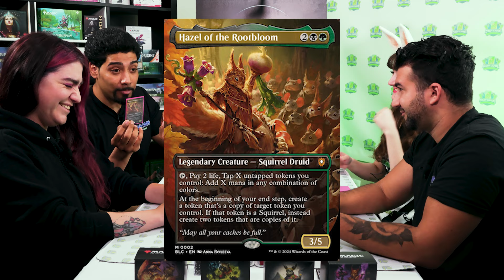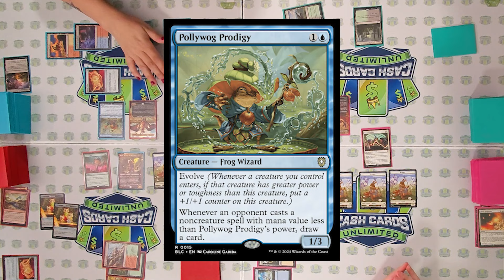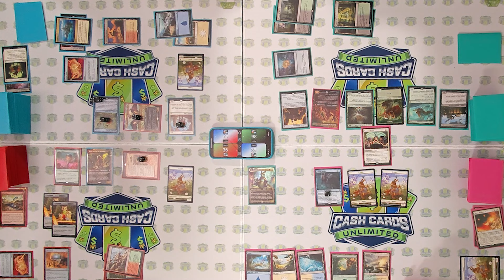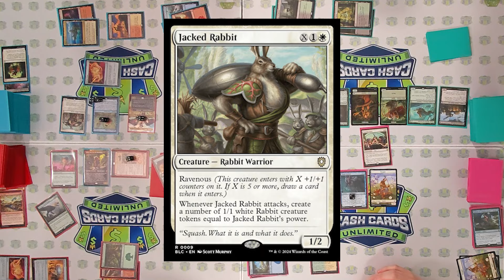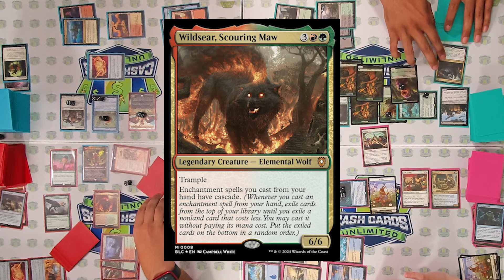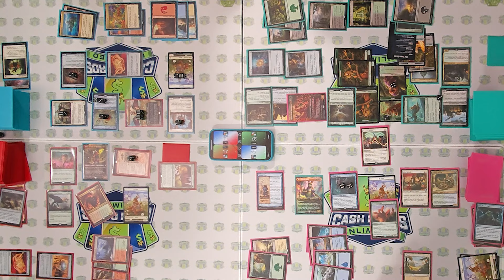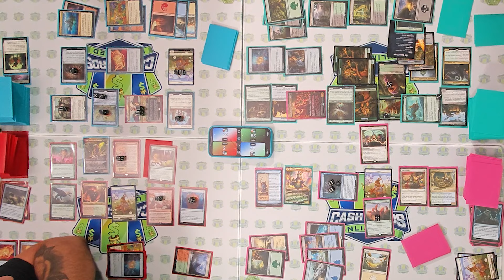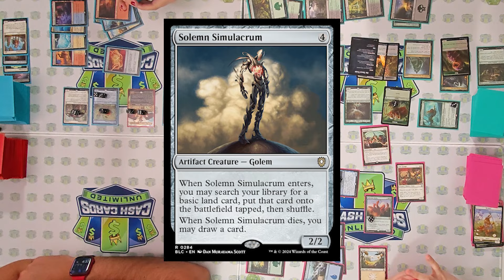MTG Commander EDH Gameplay | Cash Cards Commander 5 | Nelly vs Keelala vs Ryan vs Austyn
We’ve got an earth shattering Commander game for you! This is made possible by all of our amazing supporters on TikTok, Whatnot, in-store and online!

This episode features some of our friends inhouse here at the Cash Cards Unlimited. They came in early and some stayed late to throw down with Keelala in an intense Commander battle. Will another Streamer take the win on their first CCC appearance, or can Ryan defend her mantel as stream queen? You’ll just have to watch and find out.

It’s Hazel vs Zinnia vs Ms. Bumbleflower vs Bello

What Commanders should we play next?

Check out Cash Cards Unlimited on TikTok, YouTube and Instagram for all of the latest TCG releases and giveaways!

Link in Channel Description

Link in Channel Description | @cashcardsunlimited